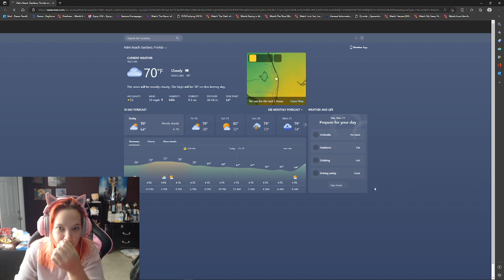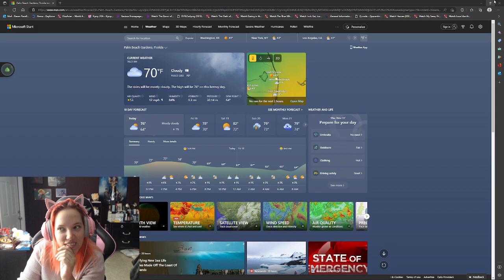Aegwynn is a passionate female warrior who has won the approval of the Council of Tirisfal